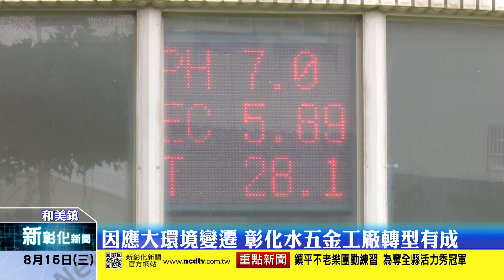新彰化新聞20180815 因應大環境變遷 彰化水五金工廠轉型有成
台灣曾是全世界衛浴廚房所用的水龍頭及相關品項最大製造國，出口

比率占全世界的7成，但隨大環境變遷與環保意識抬頭，這些水五金製

造廠的生產量迅速下降，目前已佔不到全球產量的4成，一般人都以為

台灣的水五金沒落了，其實他們只是轉型，而且持續為台灣賺進大量

外匯。